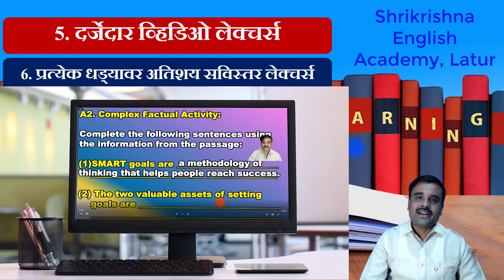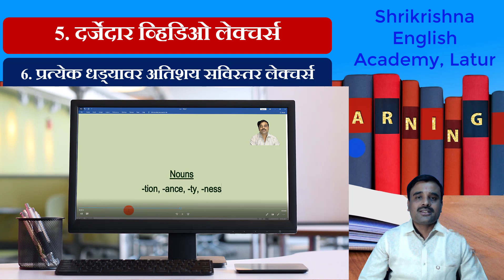Never stop learning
Free YouTube Channel for SSC students.

This channel is very much useful for 10th standard students of Maharashtra State Board. They will find guidance on different different topics of English.

These videos are meant for Semi-English and Marathi medium students.